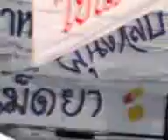sungkarn at ubon 2006/2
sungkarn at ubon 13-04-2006